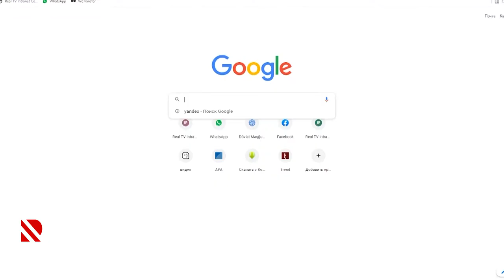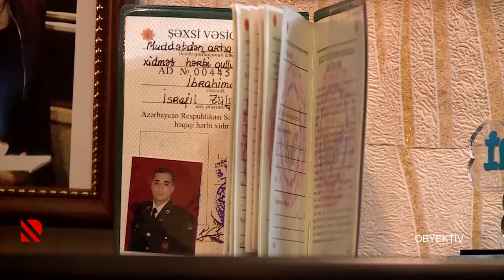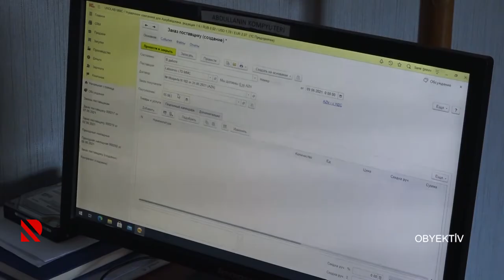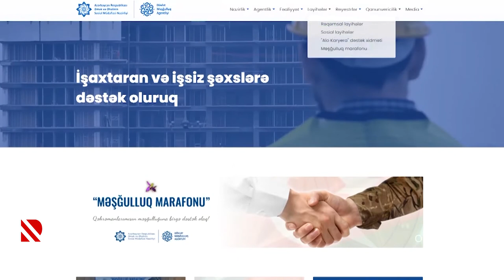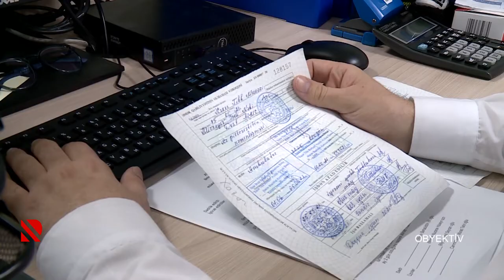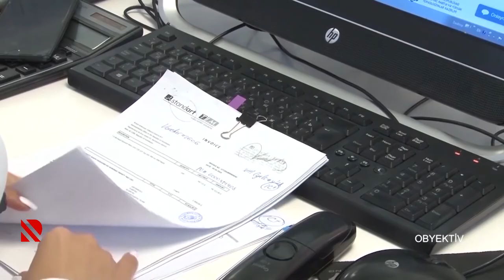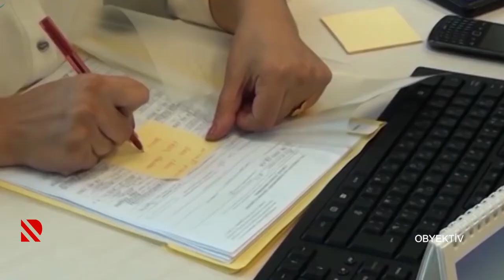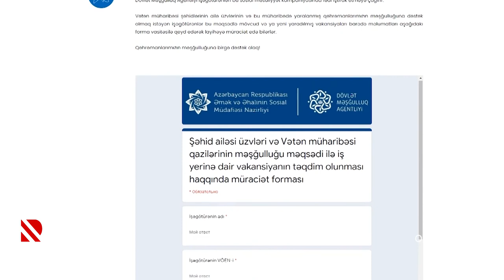Obyektiv: Qazilərimizin və şəhid ailəsi üzvlərinin yeni iş yerləri ilə təmin olunması